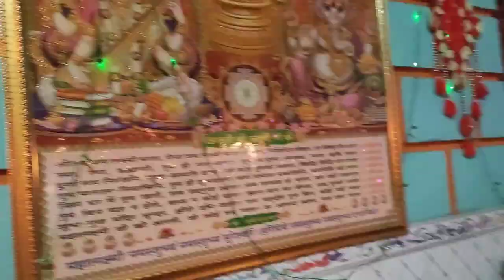ନୂଆ ବର୍ଷ ରେ କରିଲି କିଛି amiti ମସ୍ତି family ସହ|odiavlog